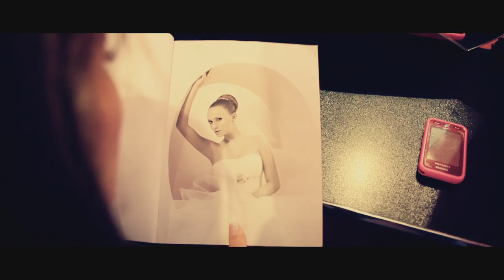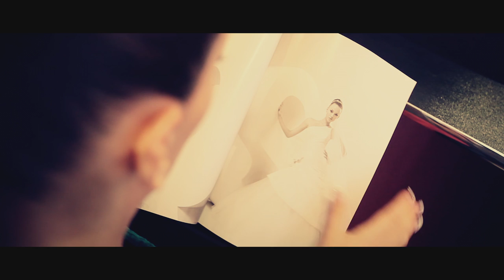Diana Salon Sesison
Acest videoclip este proprietate a Professional Foto Video Studios Adjud si este supus legilor copyright. Orice duplicare / remasterizare / reupload al acestui material este o infractiune si va fi tratata ca atare.

This clip is property of Professional Foto Video Studios Adjud and it is protected by copyright.